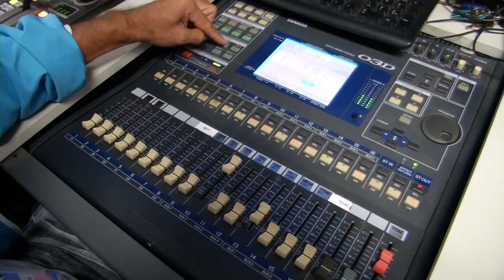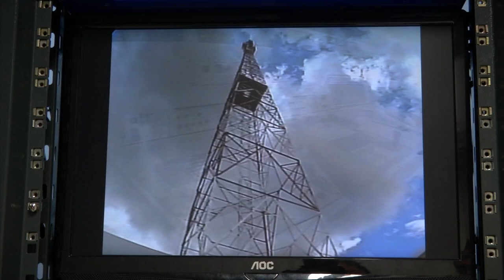TV ANTENA 10: DESTAQUE NO JORNALISMO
TODAS ESSAS MUDANÇAS E INVESTIMENTOS NÃO FARIAM SENTIDO SE O CONTEÚDO NÃO FOSSE DE QUALIDADE. SÃO MAIS DE 6 HORAS TRANSMITINDO UM JORNALISMO QUE VOCÊ ENTENDE.